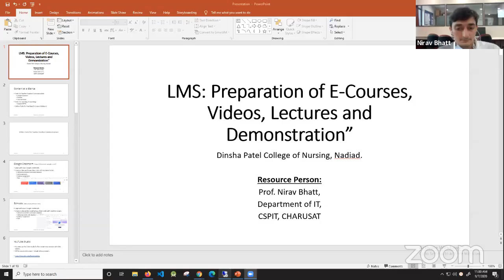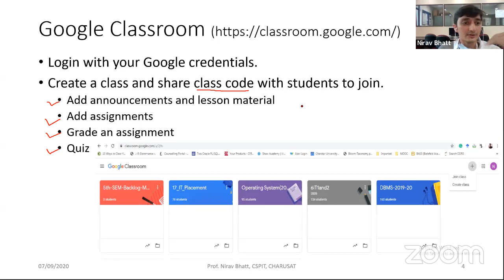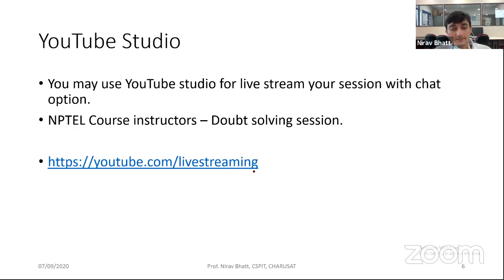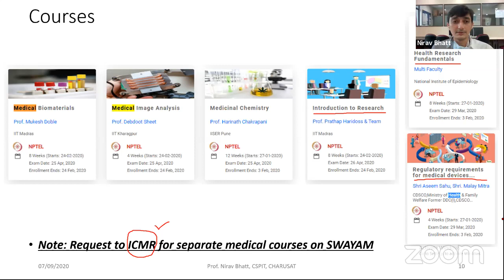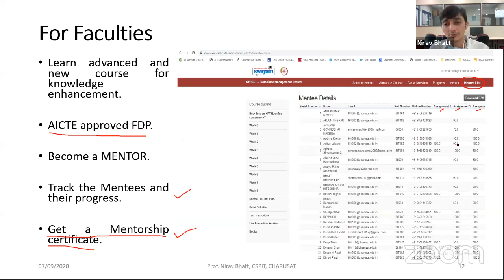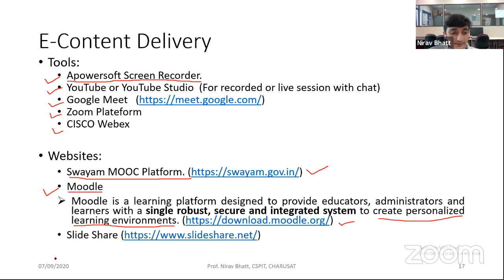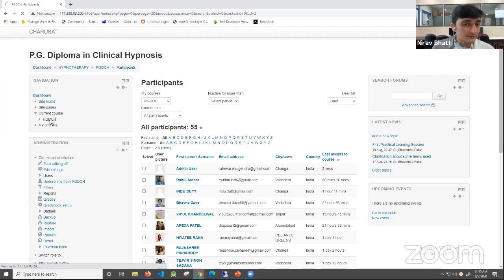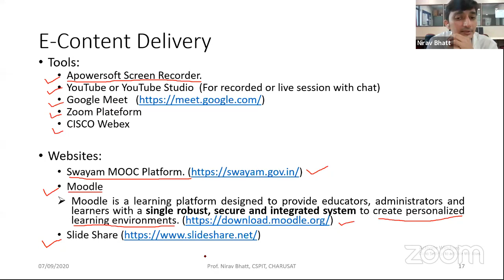DPCN: IQSC-LMS : PREPARATION OF E-COURSES, VIDEOS, LECTURES AND DEMONSTRATION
Dinsha Patel College of Nursing Presents
IQAC organize Webinar Facility Development Program on LMS : PREPARATION OF E-COURSES, VIDEOS, LECTURES AND DEMONSTRATION